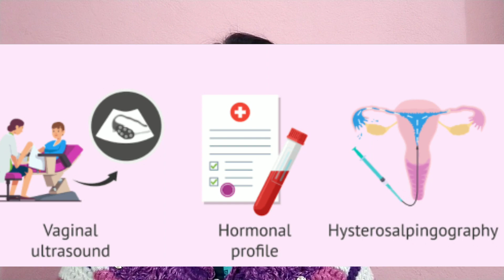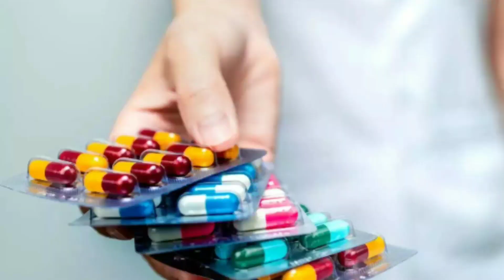क्या दूसरा बच्चा नहीं होना सामान्य है? सेकेंडरी इनफर्टिलिटी क्या है | सेकेंडरी इनफर्टिलिटी के कारण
सेकेंडरी इनफर्टिलिटी क्या है सेकेंडरी इनफर्टिलिटी के कारण क्या हैं? How To Avoid Infertility. @womenshealthtalk6245
एक बार गर्भधारण करने के बाद जब एक महिला दोबारा गर्भधारण करने में असमर्थ होती है तो उसे माध्यमिक बांझपन की श्रेणी में रखा जाता है
फर्टिलिटी उपचार के 3 मुख्य प्रकार हैं: दवाएं । सर्जिकल प्रक्रियाएं । सहायक गर्भाधान - अंतर्गर्भाशयी गर्भाधान (IUI) और इन विट्रो निषेचन (IVF) सहित
Topic cover
सेकेंडरी इनफर्टिलिटी के कारण क्या हैं?
क्या माध्यमिक बांझपन ठीक हो सकता है?
माध्यमिक बांझपन क्या है?
माध्यमिक बांझपन के लक्षण क्या हैं?
बांझपन का इलाज कैसे किया जा सकता है?
मुझे दूसरा बच्चा क्यों नहीं हो सकता?

क्या दूसरा बच्चा नहीं होना सामान्य है?

दूसरी बार प्रेग्नेंट होना कितना मुश्किल है?

मैं दूसरे बच्चे के लिए जल्दी गर्भवती कैसे हो सकती हूं?

सेकेंड्रीइनफर्टिलिटी सेकेंड्रीइनफर्टिलिटीक्याहै? बांझपन(इनफर्टिलिटी)केलक्षण

शरीर में कब और कौन सा रोग लग जाए – कहना कठिन है, फिर भी कुछ बीमारियां ऐसी हैं जो महिलाओं को आमतौर पर पीड़ित करती रहती हैं,  प्रस्तुत है महिलाओं की स्वास्थ्य समस्याएं’, जिस से महिलाओं को उचित मार्गदर्शन तो मिलेगा ही, उन के ज्ञान में भी वृद्धि होगी,
This channel has been created for all health information